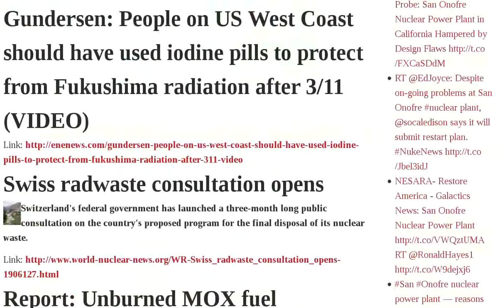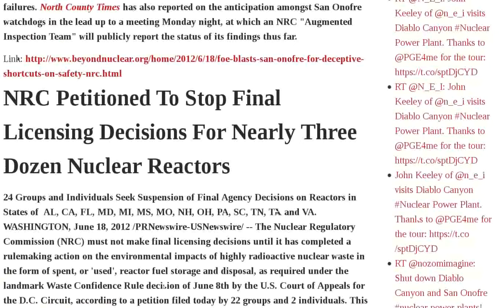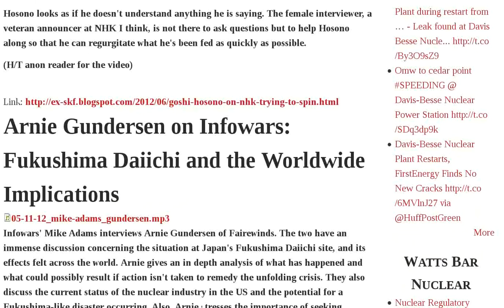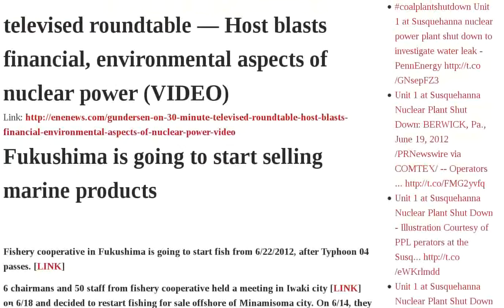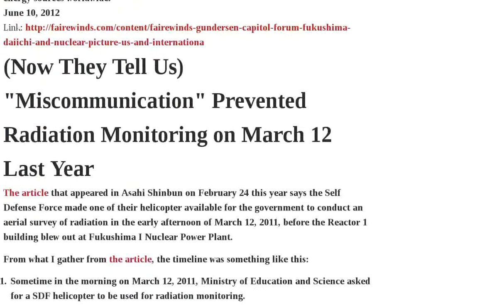Fukushima Gundersen San Onofre Radiation Nrc Plant Daiichi Local Official May People Black Smoke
French gov't questions if Fukushima workers suffer 'acute radiation syndrome' — Take Tepco's denials with "great caution" VIDEO | Local official publishes post alluding to possible additional explosions incidents at Fukushima Daiichi between March 15 to 21 last year | Zeolite may make sense for people in the Cascades Northwestern US exposed after Fukushima, but be careful -Gundersen VIDEO | Local Official: Visible hot mass floated in air and fell for hours after Reactor 3 exploded — "Top secret images" of black smoke falling — Diluted version may have reached Tokyo | San Onofre Request For Assistance | Preferred bidder for Hinkley Point contract | Gundersen: People on US West Coast should have used iodine pills to protect from Fukushima radiation after 3 11 VIDEO | Swiss radwaste consultation opens | Report: Unburned MOX fuel containing plutonium was in mushroom-like cloud of black smoke when Reactor No. 3 exploded | Faulty Steam Generators at San Onofre Nuke Plant in CA Caused by Mitsubishi Heavy Industries' Faulty Computer Modeling, Says NRC | Follow the yellowcake road | Radioactive Japan: Iwaki City's Water Department Campaign "Let's Drink City's Tap Water!" | Atomic orthodoxy and the ascent to heaven | Bloomberg: Japan Set to Become 2d Biggest Solar Market | Gundersen: Good bet ALL bluefin tuna in Pacific are contaminated — Radiation levels thought to increase over time VIDEO | Beyond Nuclear files motion to block final NRC licensing decisions at Fermi 3 Davis-Besse pending Nuke Waste Con Game resolution | Gundersen on Fukushima Contamination in US: You need to be careful about what's on your feet, especially for West Coast AUDIO | FOE blasts San Onofre for deceptive shortcuts on safety, NRC for turning blind eye; demands full public hearings on license amendment re: defective steam generators | NRC Petitioned To Stop Final Licensing Decisions For Nearly Three Dozen Nuclear Reactors | 180,000 Bq m3 of tritium from groundwater of Fukushima plant area | Gundersen: "I think people are beginning to think maybe we can never dismantle these plants, maybe we just fill them with concrete and walk away" AUDIO | Goshi Hosono on NHK, Trying to Spin Radiation Exposure in Fukushima Last Year, Ooi Restart This Year | Arnie Gundersen on Infowars: Fukushima Daiichi and the Worldwide Implications | Fairewinds Newsletter: June 18th 2012 | Fukushima worker "Soon nobody can get close to Areva's facility" | Tokyo Professor: Evidence of 'shattered zones' or active faults beneath soon-to-be-restarted Japan nuclear plant | Bad News - Good News Monday | Watch: Gundersen on 30-minute televised roundtable — Host blasts financial, environmental aspects of nuclear power VIDEO | Fukushima is going to start selling marine products | Environmental group demands full San Onofre review | San Onofre: Rally Public Meeting | Derangement Let's drink tap water campaign in Fukushima | Fairewinds' Gundersen on Capitol Forum: Fukushima Daiichi and the Nuclear Picture in the US and Internationally | Now They Tell Us "Miscommunication" Prevented Radiation Monitoring on March 12 Last Year | Entergy facing showdown with congressional concerns, unions, and state Audio